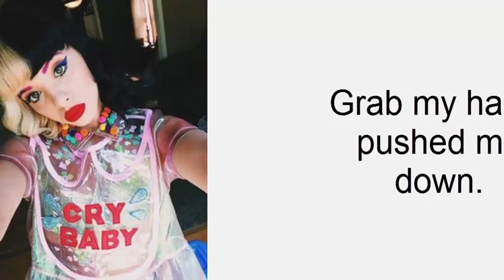Melanie Martinez- Tag, your it [Snippet] ( Lyrics Video )